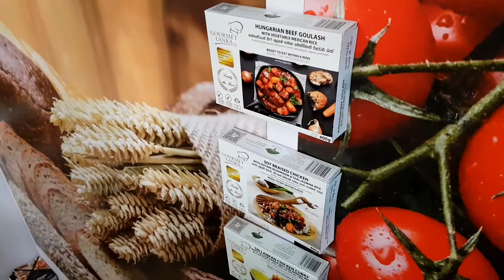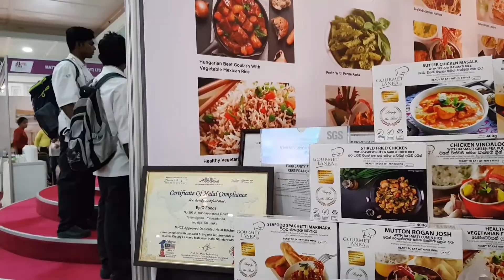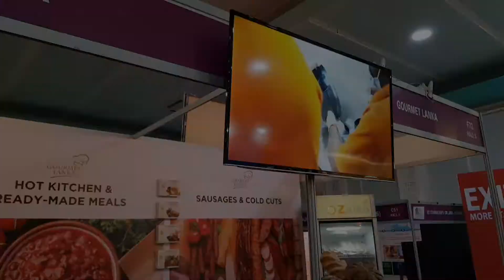GOURMET LANKA HOTEL ASIA 2018 MALDIVES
Gourmet Lanka international trade show in Maldives in 2018.